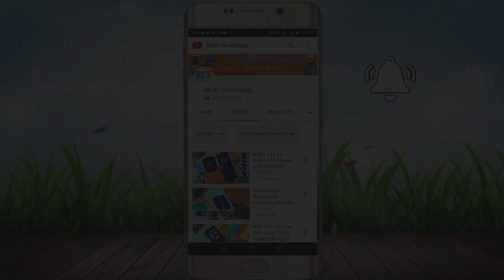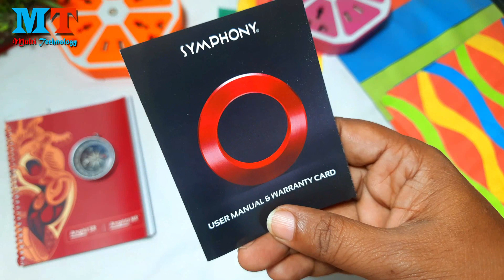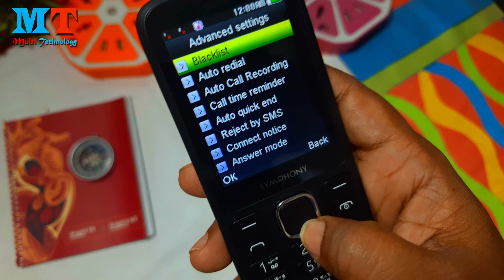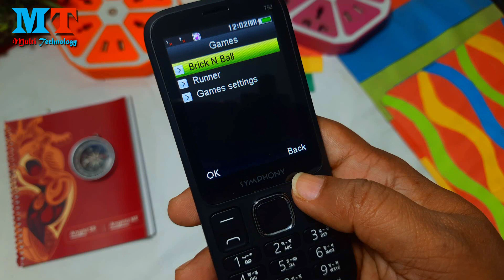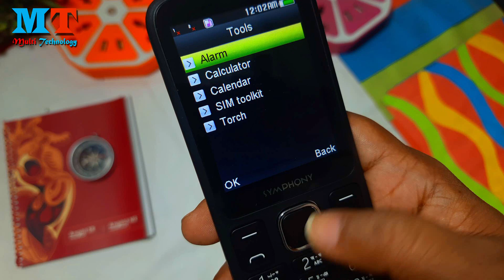Symphony T92 New Feature Phone Review And Unboxing By Multi Technology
Symphony T92 Price in bd Review And Unboxing By Multi-Technology

Price:1290tk
প্রয়োজনে আমাদের কাছ থেকে ফোন ক্রয় করতে পারবেন। সেক্ষেত্রে অগ্রিম বিকাশে পেমেন্ট করতে হবে। ফোন ক্রয়ের জন্য যোগাযোগ করুন মোবাইল: 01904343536